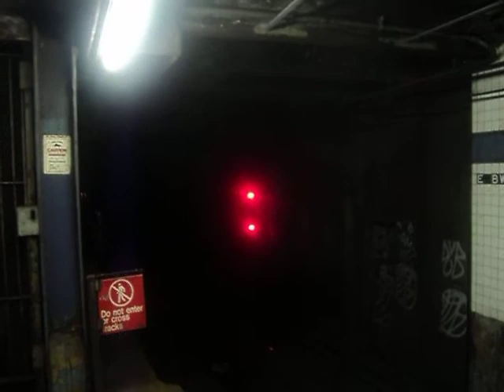Rerouted Downtown R46 A Train Arrives And Departs East Broadway (Weekend Service)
An R46 A Train was arriving and then after the stop, departing east broadway. July 9th 2011. Saturday